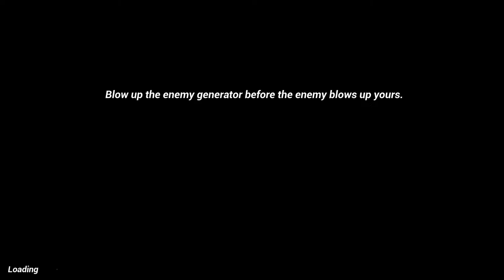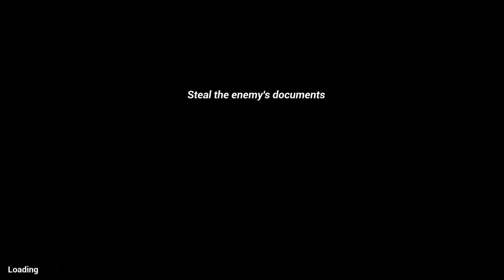One against the wind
One against the wind is an Action game, developed and published by Game board, scheduled to be released in 2022.
A first-person shooter in which there are two game modes. 1. Destroy the enemy generator. 2. Steal the enemy's documents.